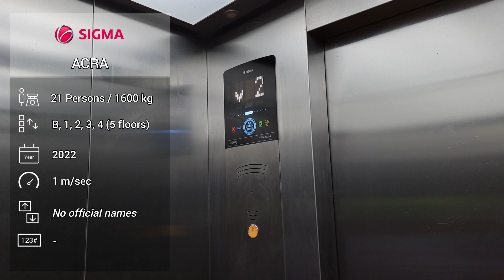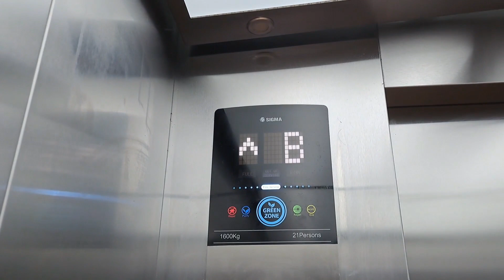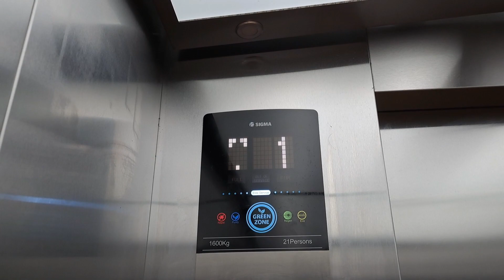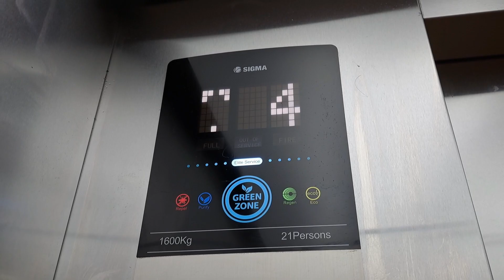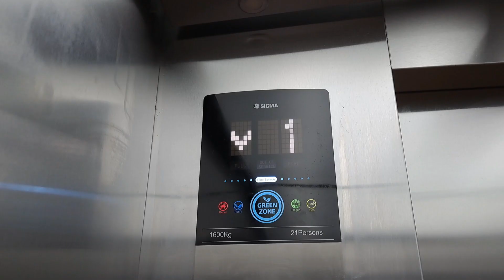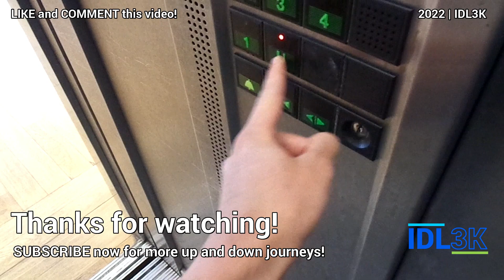Korean Indicator! NEW Sigma Bed Elevator - BaliMéd Hospital Denpasar, Bali, ID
This new extension building has just been completed this year and is installed with only one elevator from Sigma rather than Hyundai like in the older building next door. However, this particular Sigma is very different from the usual ones thanks to its fixtures.

Yes no joke! It's the same set of fixtures like the ones in South Korea, and I believe this is the first of its kind found in Indonesia. Apparently these fixtures have been introduced very recently on the ACRA model based on its brochure, and so far I can tell they are not available yet on other Sigma models. This one uses OTIS's BR27A(B) series concave buttons and white LED indicators, the standard version that comes with orange LEDs are always paired with Sigma's round silver buttons. The call buttons are slightly different though. There is a blue light on the top of each landing call stations which supposedly light up when the car arrives (just like in South Korea) but unfortunately it doesn't work.

The most interesting thing here is the floor indicator inside the car. Again, its the exact same indicator as the one in South Korea with the iconic "Green Zone" light and some other smaller icons around it. Those icons represent various features that are included in this elevator, like an "anti-pest protection" (which I'm assuming it works by ultrasonic waves), "air purifier", "OTIS ReGen regenerative drive", "OTIS Elite maintenance service" and an eco-friendly related feature which I don't know what it is (the leaf icon). It's almost like Hyundai's Smart Indicator anyway, pretty cool! Oddly the arrow keeps scrolling even when the elevator stops to pick up passengers.

As usual, the OTIS "ding" chime and fireman switch are used in this elevator, an obvious sign that Sigma elevators are now produced at OTIS Electric's Hangzhou factory in China since their Dalian factory has closed down in 2016 (their good old legacy Changwon factory has been sold to LG Electronics in 2013). Ride quality was fine and leveling was pretty quick which is good. Overall this is a very nice elevator and a rather unexpected find! At least it's not those bog standard Sigma designs all over again this time, so it's really nice to see something quite different.

• Brand: Sigma
• Manufacturer: Sigma Elevator Company
• Installed by: PT. Jaya Kencana
• Type: Overhead traction, gearless
• Usage: Bed
• Capacity: 21 Persons / 1600 kg
• Floors served: B, 1, 2, 3, 4 (5 floors)
• Year installed: 2022
• Model: ACRA
• Control type: Microprocessor, OTIS ACD (?)
• Number of elevator car(s): 1
• History: Original

Location: BaliMéd Hospital Denpasar
City/country: Denpasar, Bali, Indonesia (ID)
Type of building: Hospital

Camera: Samsung Galaxy A53 5G
Date of recording: 28 September 2022